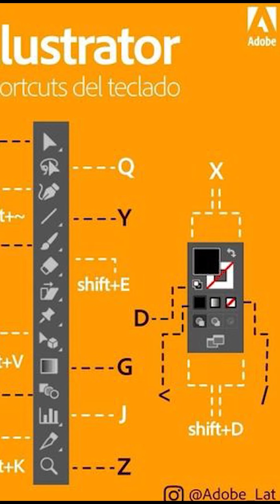ILLUSTRATOR KEYBOARD SHORTCUTS Xmanager